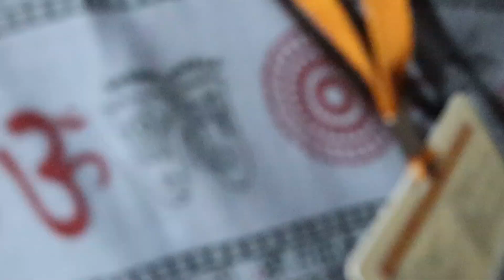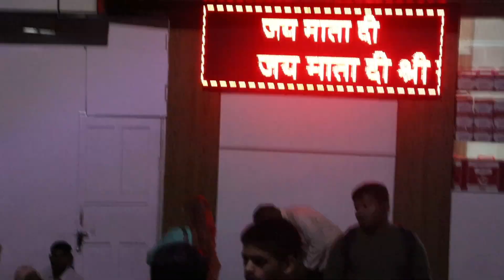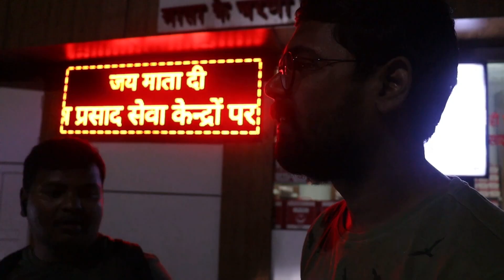వైష్ణో దేవి ఆలయం // All India ride Day 28 // Katra vaishnodevi temple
🌍 Welcome to [Globe Trotter] - Your Ultimate Destination for Thrilling Adventures and Global Exploration on Two Wheels! 🏍️✈️

Embark on a journey with me as we traverse the world's most scenic roads, uncover hidden gems, and experience the thrill of both travel and biking. If you have a passion for the open road and a love for discovering new cultures, you're in the right place!

Your support fuels the adventures, and I can't wait to share the next exciting chapter with you! Let's turn every ride into a shared experience, and together, let's spread the love for exploration.

Thank you for being a crucial part of this incredible journey. Your support means the world. Adventure awaits - let's ride and explore together! 🤘🌎 TravelAndRide SubscribeNow AdventureAwaits"

Expect epic rides, travel insights, and the camaraderie of fellow riders as we share the passion for both the journey and the destination. 🌄✨ GlobeTrotter BikeLife AdventureAwaits"